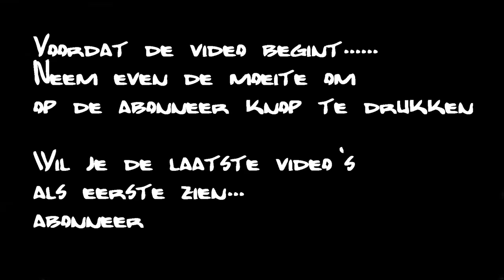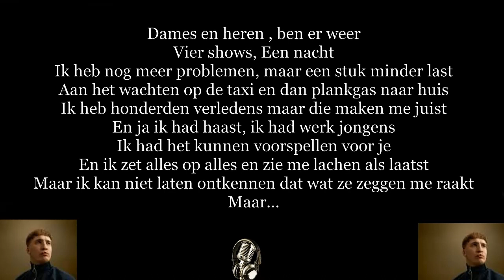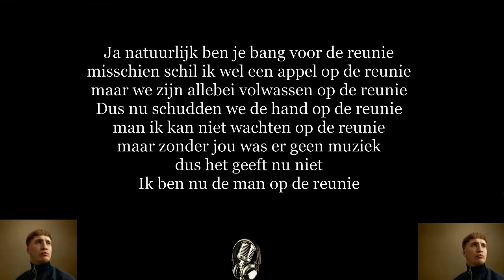Snelle - Reunie , instrumental met tekst lyrics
Bmusic : Instrumentale versies van songs die wat moeilijker  te vinden zijn en daar tussen eigen tracks varierend van Pop tot Hiphop tot Dance ...

Bmusic: Instrumental versions of songs that are a bit harder to find and in between some of my  own tracks , from Pop to Hiphop to Dance ...